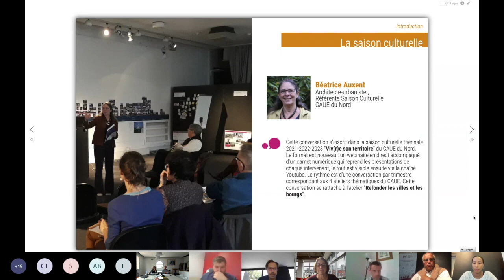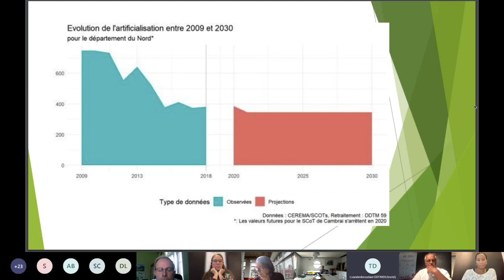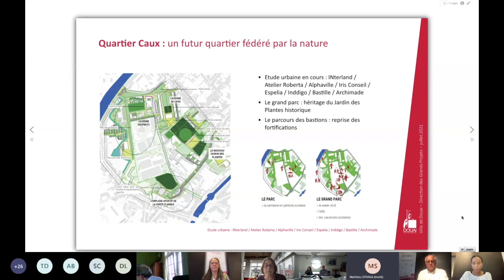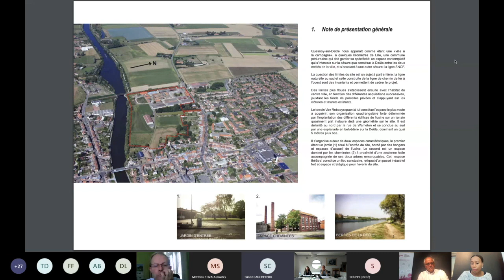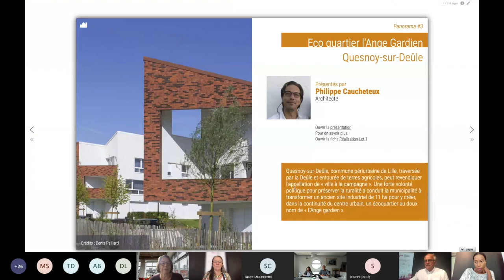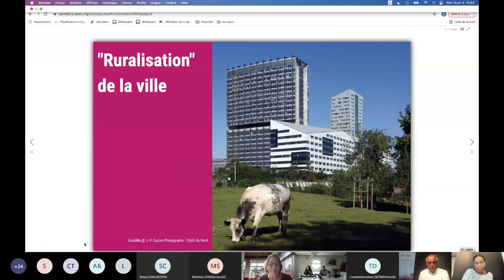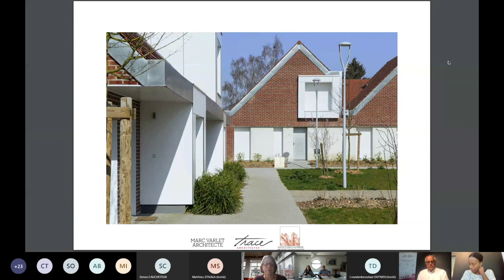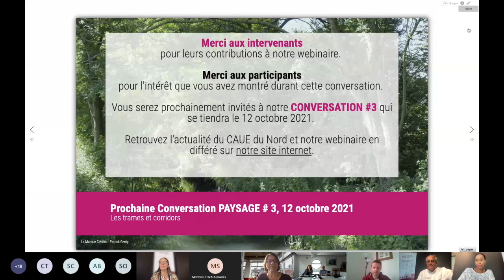Densité urbaine et intensité des liens avec la nature / Grande Conversation #2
Cette vidéo restitue la conversation Ville nature intitulée "Densité urbaine et intensité des liens avec la nature", webinaire organisé le 6 juillet 2021par le CAUE du Nord.
A travers ce webinaire seront abordés différentes approches sur le territoire du Nord, où nature et urbanisation sont indissociables. Il propose l'exploration de valeurs d'exemples (Douai, Béthencourt, Quesnoy-sur-Deûle et Lomme). On y rappellera l'importance de retrouver de la qualité et de la nature dans les centres pour les rendre à nouveau attractif, limiter la vacance et donc l’étalement urbain. Pour cela, une maîtrise du foncier par les collectivités est facilitant. On abordera la possible contradiction qui dit que « densifier permet de redonner de l’espace à la nature dans les villes », la nécessité de dé-imperméabiliser et travailler finement les revêtements de sol lors des travaux d’aménagement urbain pour limiter l’impact sur le cycle de l’eau et redonner de la qualité au cadre de vie, mais également de s’appuyer davantage sur l’existant en comprenant les logiques d’implantation pour faire dialoguer le patrimoine et la modernité.

00:00 Introduction
23:34 Stratégies pour un retour de la nature, Cœur de ville, Douai, par Matthieu Stivala
40:37 Place de la nature dans l’espace public, Béthencourt, Paul Souply
53:48 Eco-quartier l'Ange Gardien, Quesnoy-sur-Deûle, par Philippe Caucheteux
1:15:30 Echanges
1:25:03 Cité-jardins/Ville Nature, Exposition et livret, par Fanny Frigout
1:37:43 Inscription contemporaine, Cité-Jardins Lomme Délivrance, Lille, par Laetitia Milhem et Marc Varlet
2:00:52 Mise en perpective